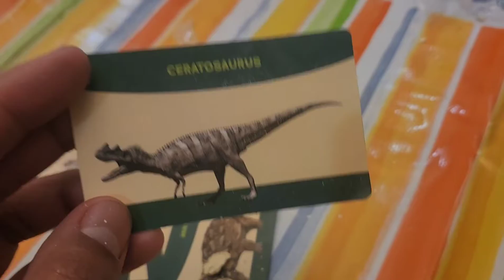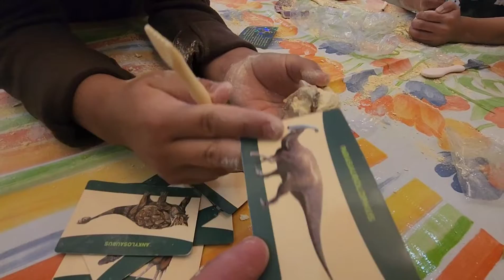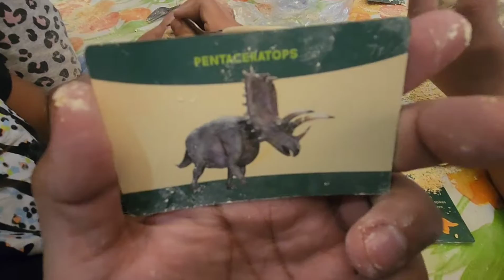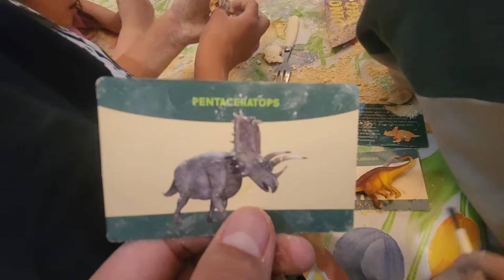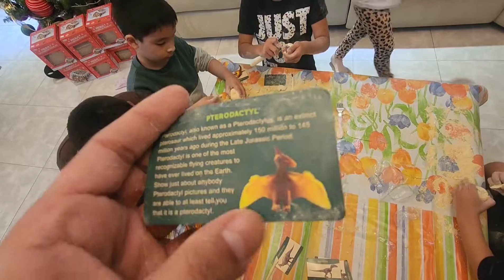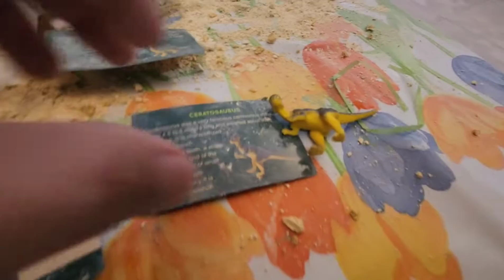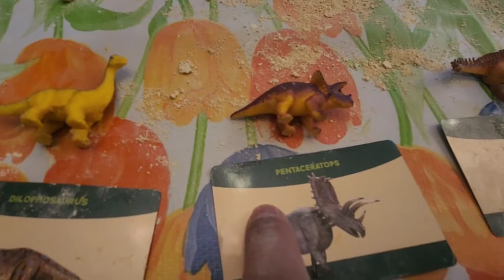Excavando Dino Eggs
Amiguitos en la navidad en nuestro viaje fuimos con mis primos y compartimos 1 de mis regalos de navidad. Excavamos huevos de dinosaurios.

Me encanta pasarla con mis primos es divertido cuando estamos todos juntos

¿Que les gusta cuando van con sus primos?